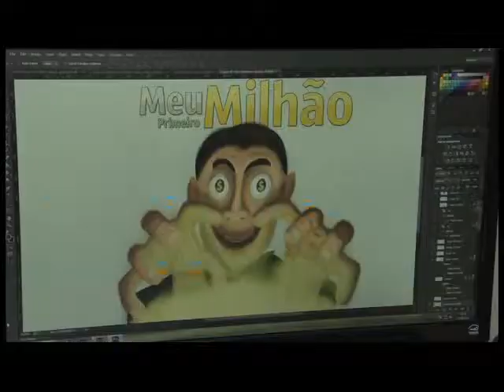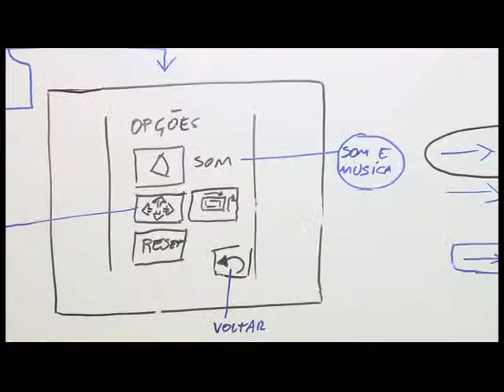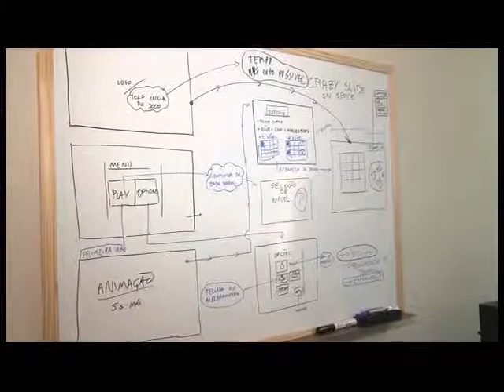SEBRAE Desafio Universitário 01 10 2013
SEBRAE promove desafio universitário com finalidade de
desenvolver o lado empreendedor dos universitários de
qualquer curso.